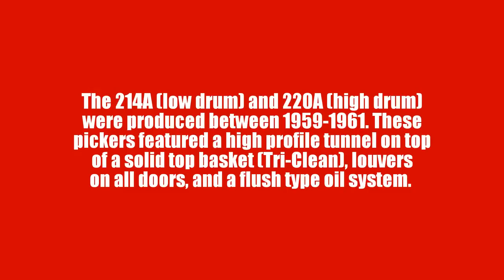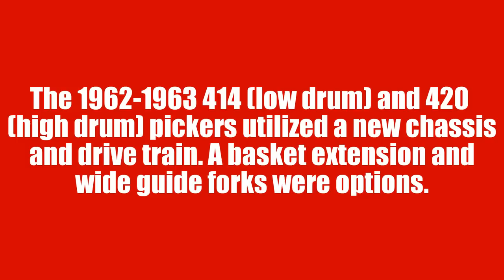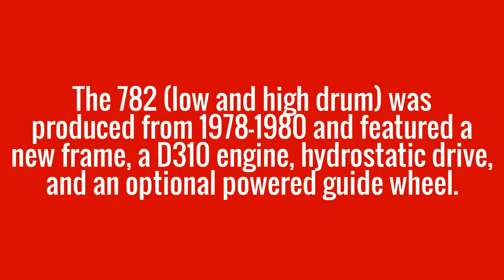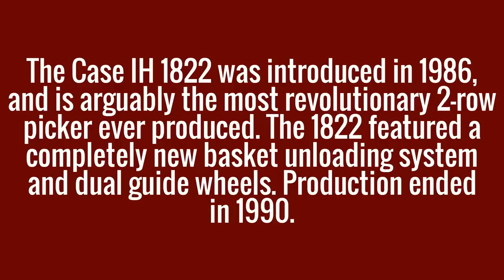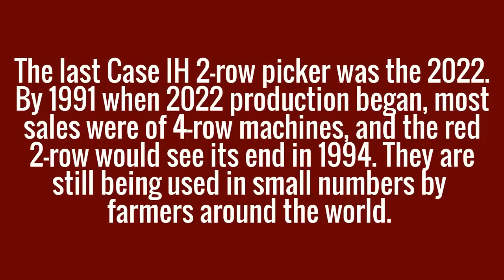IH/Case IH Cotton Picker Timeline (2-Row)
Two-row cotton pickers, although no longer produced, dominated cotton harvesting for a quarter-century. From the introduction of the 214 and 220 in 1956, through the end of 2022 production in 1994, red 2-rows earned a significant place in agricultural history.

This video is in memory of Harold Holiman (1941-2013), whose knowledge made it possible.

December 5, 2016-Thanks for 10K+ views!
June 19, 2018-Thanks for 20K+ views!
October 30, 2019-Thanks for 30K+ views!
October 12, 2022-Thanks for 40K+ views!